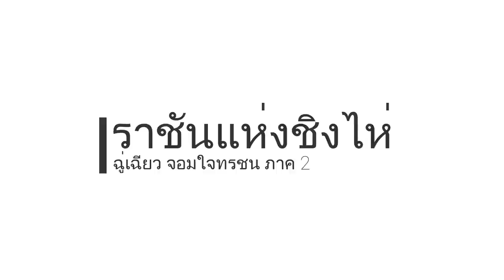ฉู่เฉียว จอมใจจารชน 2 l สปอย l เล่าเรื่อง l EP. 1-10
ฝากช่องใหม่แอดหน่อยครับ

นาย สมโชค กลักทรัพย์

KBANK - ธนาคารไทย ::
ชื่อ : นาย สมโชค กลักทรัพย์